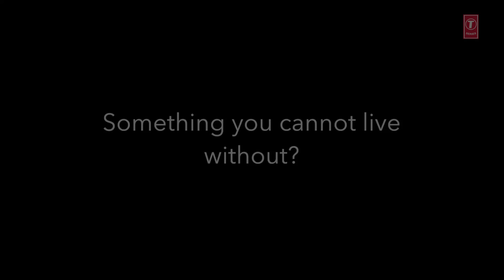60 Seconds with ARJUN | Sanam Ho Ja | T-Series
Watch the Singer, songwriter, producer, and a heartthrob to many, Arjun in an exclusive interview 60 Seconds with Arjun for promotion of his song SANAM HO JA only on T-Series YouTube channel.